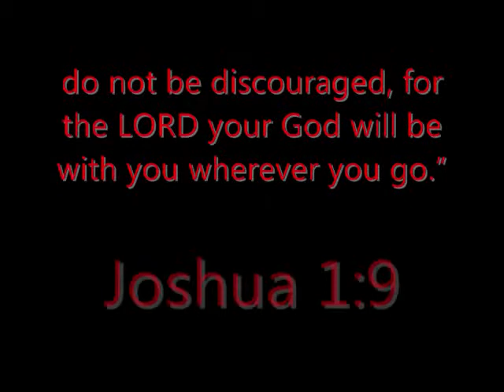I Will Survive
austin anderson
matthew candelaria
angelo subia
cody
aaron thomas
jordan
aaron anderson
trevor theriault
and more